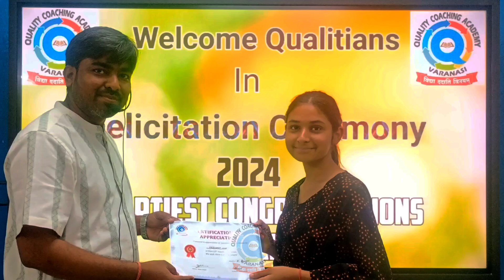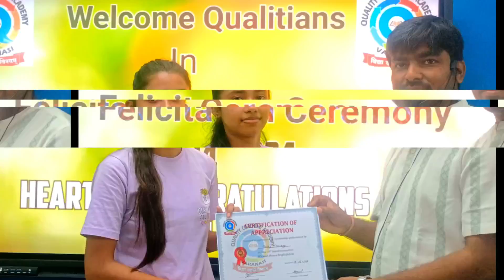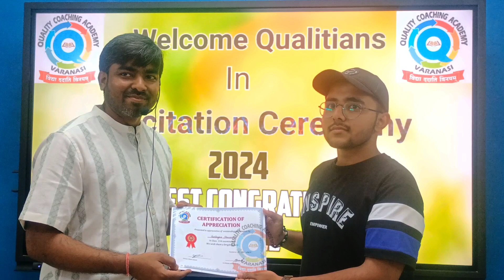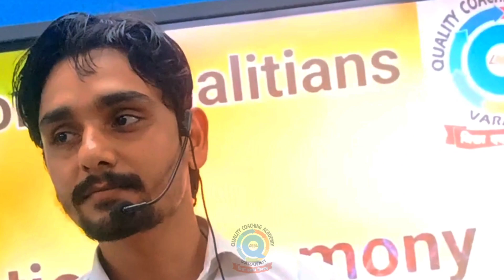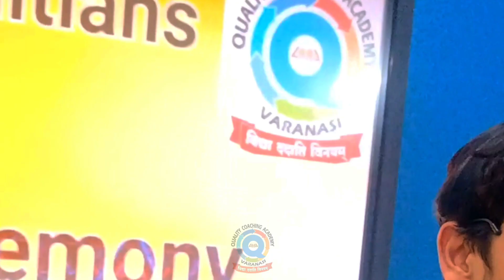Felicitation Ceremony -2024,✌️✌️ ||quality coaching Lanka Varanasi ✌️✌️trendigvideo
Felicitation ceremony of
 Quality Coaching
for the achievers of Class 10 and 12 Board examination... Wishing you all fulfilling and rewarding career filled with joy, satisfaction and success.
Vedansh 95%Suryansh 92%Shreyanshu and Sahil 91%Harshit and Lavi 89%Anant 87%Vaishnavi86%Vidhi, Sakshi and Astha 85%Ashish 83% Ramkrishna82%Satyansh 81%...All the best to everyone who made good marks in examination.